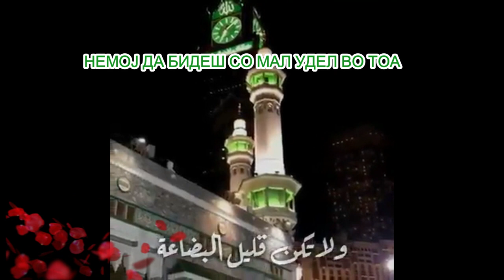Донесување салават наспроти џума!